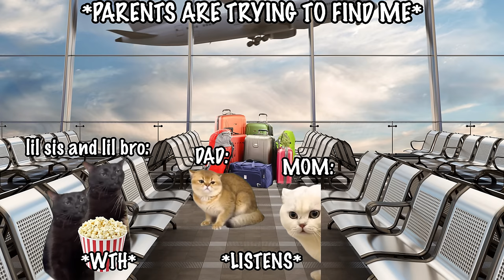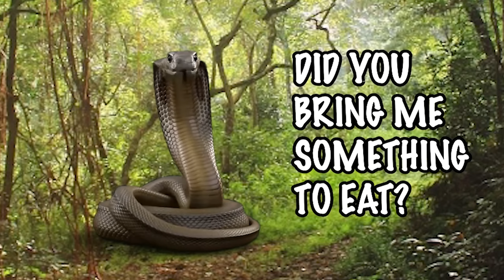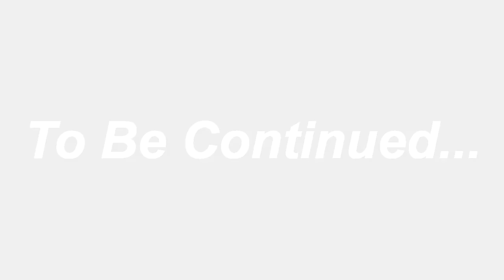CAT MEMES: FAMILY VACATION COMPILATION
instead by:
CAT MEMES: HERE IN MALAYSIA
CAT MEMES: TO THE PHILIPPINES